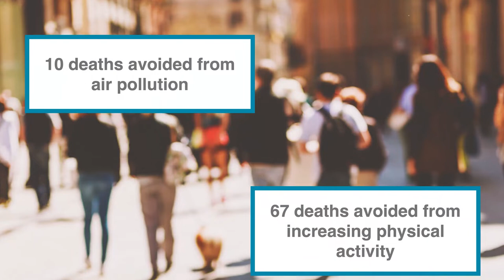Rewiring the urban landscape for healthy mobility | Audrey de Nazelle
Technological solutions to the problem of air pollution are too narrow – we need a more holistic approach to urban air quality that asks how to maximize health, says Audrey de Nazelle of Imperial College London. She explains why we should rethink the purpose of our streets, reclaiming them from cars and promoting walking and cycling.